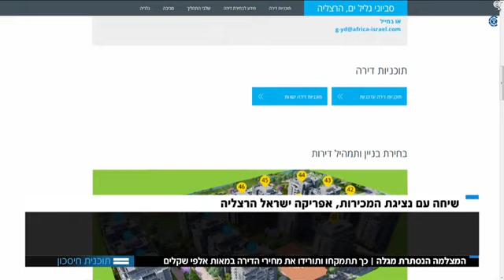משבר הקורונה גרם לירידות מחירים של הדירות באלפי שקלים